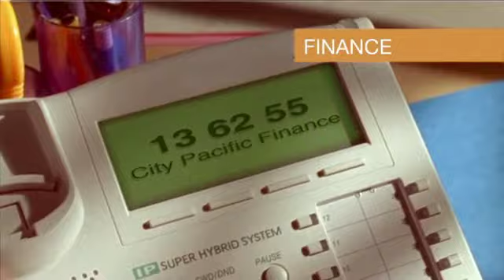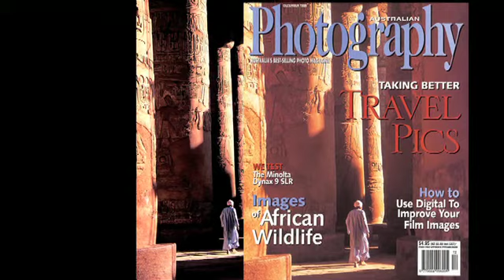Fish Showreel TVC_video_photo_ipod.m4v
Fish Productions, experienced, creative, professional Video production.  TVC's, video, corporate, educational, industrial and commercial advertising photography.  fishphoto.com.au